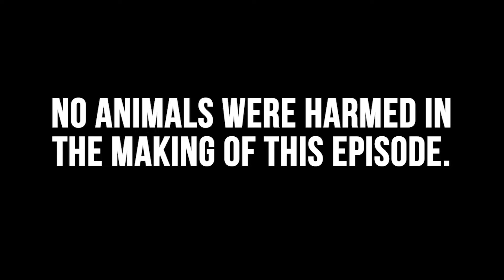Royce Cabrera, nilapa ng aso?! (Behind-the-scenes) | Makiling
Royce Cabrera, nilapa ng aso?!

Ipinasilip ng Makiling team ang behind-the-scenes ng paglapa ng aso sa karakter na ginagampanan ni Royce Cabrera na si ‘Ren’.

Kasama ang isang veterinarian, trained professional, medical at professional stunt team, pinagplanuhan nang maigi ng buong Makiling team ang matinding eksena na ito. Trained dog din ang naging ka-eksena ni Royce kaya naman pinaghandaan din niya ito.

Panoorin natin ang madugong paghahanda ng Makiling teama at Royce sa shoot!

Abangan ang mas tumitindi pang mga eksena sa Makiling, ang pambansang revenge drama ng Pilipino tuwing 4 PM sa GMA Afternoon Prime!